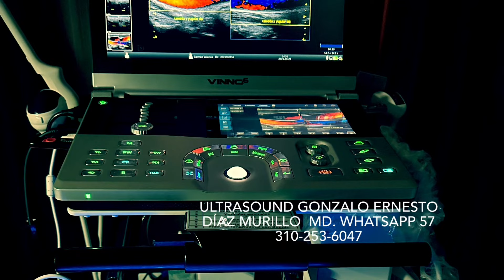Ya puede retirar la sonda vesical?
Este video explica como saber si es posible retirar la sonda vesical sin que vuelva a existir obstrucción. Retirar una sonda vesical es una decisión importante pues existe la posibilidad de generar retención urinaria y tener que colocar la sonda nuevamente. Aunque es un procedimiento relativamente sencillo, toma tiempo verificar si es posible retirar la sonda, y para saberlo con certeza se requiere un ecógrafo, y saberlo usar. El video explica qué se debe tener en cuenta para retirar la sonda.

____________ Ayudamos a evitar cirugías, biopsias y tratamientos innecesarios 👉👉👉👉

‼️👉Vea el estudio hecho por la Universidad de California en San Diego y que demuestra como la biopsia de PROSTATA y de SENO pueden causar metástasis y cáncer: ▶️ éste video tiene copias de las páginas del estudio publicadas por la doctora Debra Kain

▶️ Consúltanos en los comentarios de los videos

✅ listas de videos IMPORTANTES:
* Prostata
* Mujer
* Ultrasonido
* Cancer